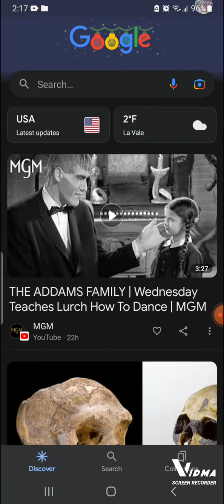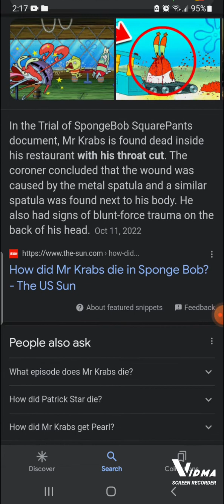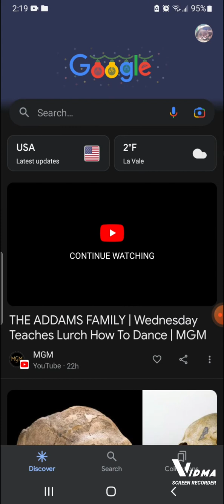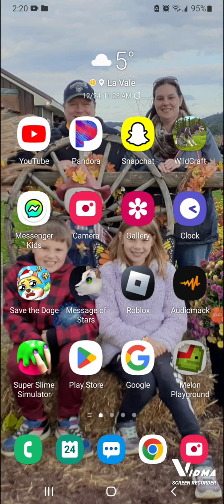I really don't know if anybody can hear me talk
ok so the whole point is just look up how didnmr krabs die and u get tons of results.